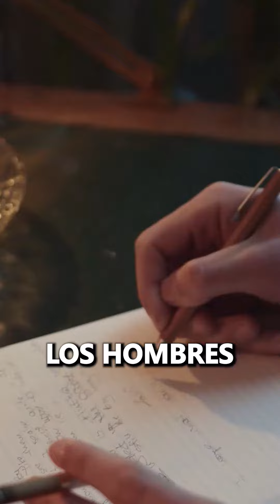El amor de hoy está enfermo de falta de romance.